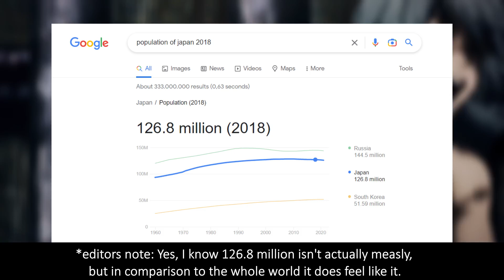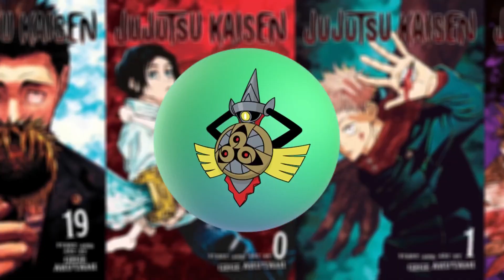Mahito's Inevitable Return in Jujutsu Kaisen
Mahito is the leader of the disaster curses group in Jujutsu Kaisen and one of the best villains in the series. He was masterfully written out of the story at the end of the Shibuya Incident arc in the manga. However I think that Mahito still has a role to play in the story and in this video I'll discuss what that is and why it's possible/likely.

You can reach me quickly on Twitter if you need to!

00:00 Intro
01:03 Setup
04:23 Kenjaku's Involvement
06:11 Thematics
08:14 Closing thoughts

Video edited by myself using the software kdenlive.

Credits:
-Video clips from the Jujutsu Kaisen 呪術廻戦 anime
-Background motion picture made using the english tankabon covers of Jujutsu Kaisen, a circle png and a png render of the pokémon Aegislash
-Still images from different diverse translations of the Jujutsu Kaisen 呪術廻戦 manga
-Song 1: [Free] Playboi Carti x Adrian Type Beat - "Late Night Drive" (Prod. ADTurnUp)
-Song 2: Never Surrender - Anno Domini Beats
(taken from YouTube studio free audio)
-Song 3: Sinister - Anno Domini Beats
-Song 4: In This Darkness - Clara La San